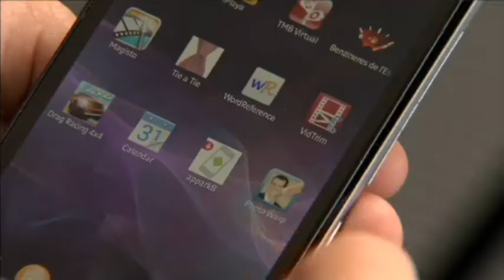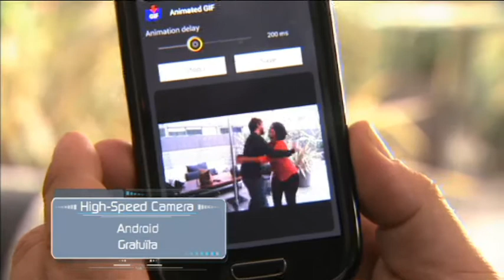TV3 - Generació Digital - Aplicacions per jugar amb les nostres fotos i vídeos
L'equip de redacció del Generació Digital ens recomana aplicacions per poder modificar les fotos i vídeos que tenim guardats al nostre mòbil. Aplicacions, sobretot, per riure una estona en companyia.